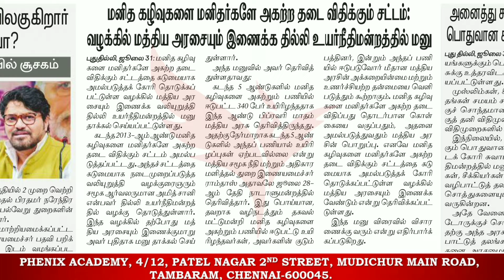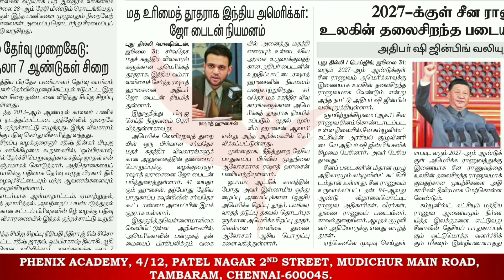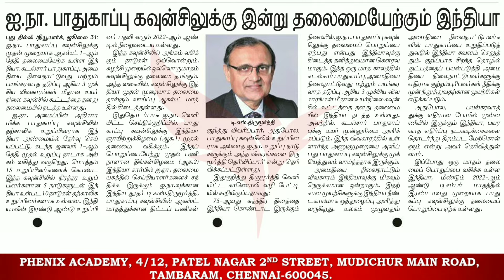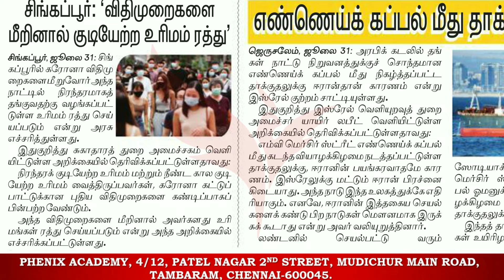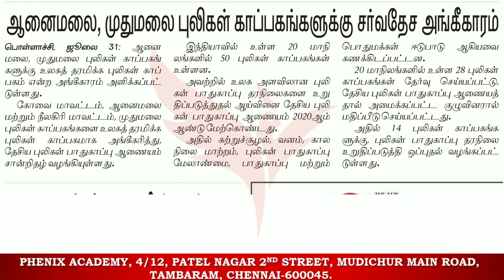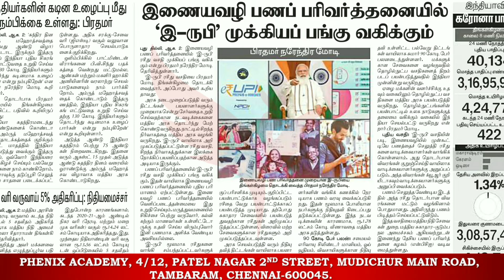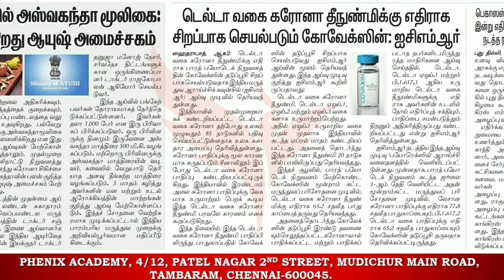Daily Current affairs in Tamil | Aug 1-3 2021 Daily news paper current affairs analysis | today news